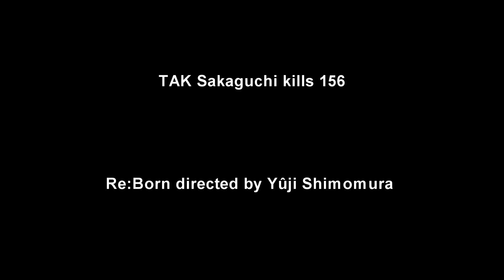Re:Born (2016) Tak Sakaguchi Killcount